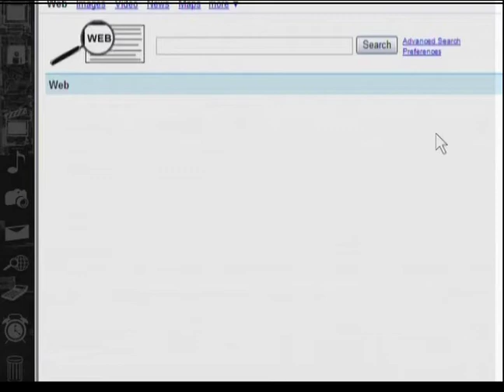Brown Mackie spots